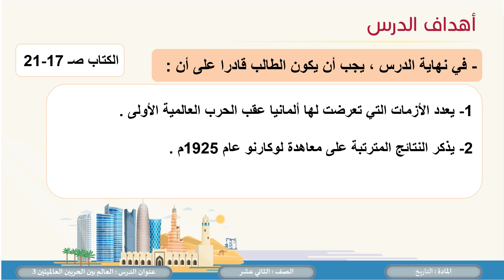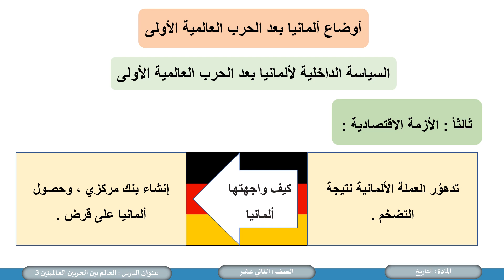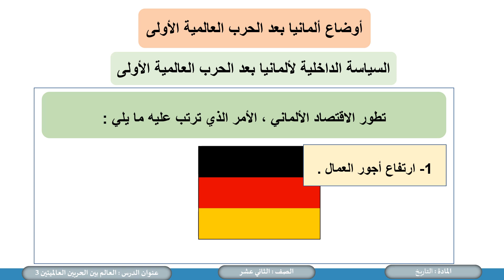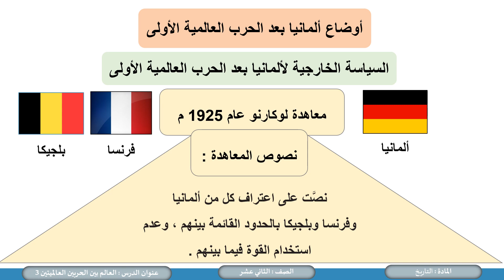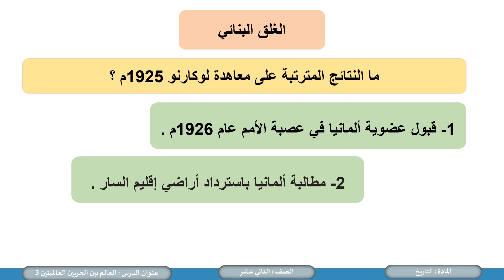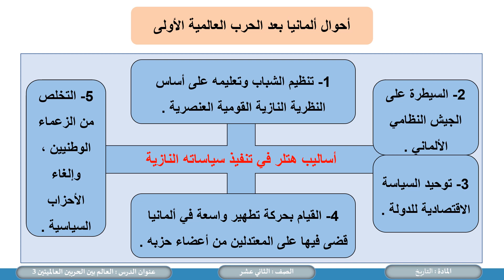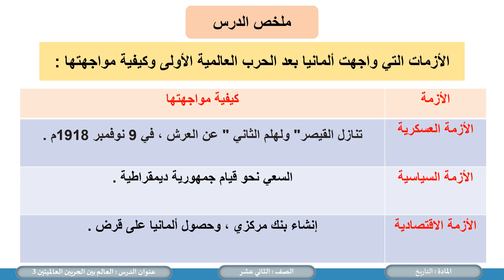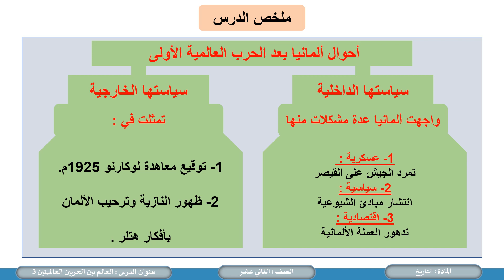الصف الثاني عشر المسار الأدبي التاريخ العالم بين الحربين العالميتين ج3